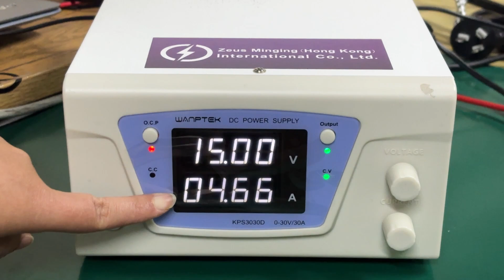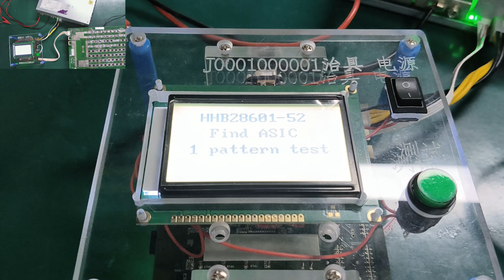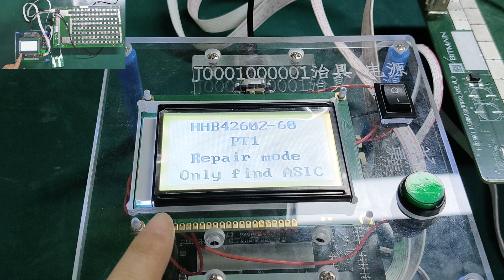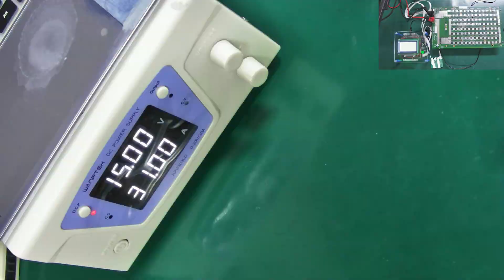Test advantage of Antminer universal test fixture matches voltage regulator board and regulated PSU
After using the voltage regulating board and voltage regulating power supply, we can say goodbye to the noise damage of the Antminer PSU during testing, and we can also observe the changes in the voltage and current of the hash board during testing at any time to prevent board burnout. This method is also applicable to the maintenance of Antminer S21, T21, S21XP, KS5, L7, D7, S19, S19jPro, KA3, HS3 and other hash boards. This video will use S19Hydro to demonstrate the advantages of using the Antminer universal test fixture with the voltage regulator and voltage regulator PSU.

Product Details:
1）Antminer universal chip fixture test fixture

3）WANPTEK KPS3030D KPS3060D KPS30100D high power DC power supply